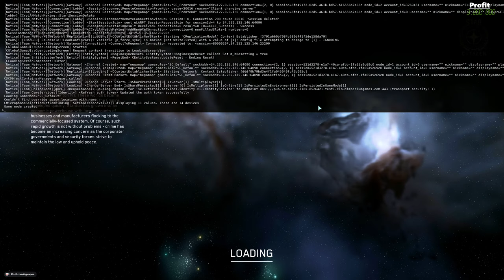The Best Solo Mole Miner is Back Baby! | Star Citizen 3.19.1 | Mining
Discord.io/ElguapoesGate

If you like the content and want more in depth video's on specific mining topics or have any ideas for me, please comment them below and shoot me a sub, i would really appreciate it.

solo mole, 1 million uec per hour , how to , beginner guide, masterclass, expert tips, make money fast, im typing all of this in the hopes that it gets me more views, if you are reading this, act like i didn't write it. You saw nothing. exploit. Star citizen . Starfield. Roc Mining.